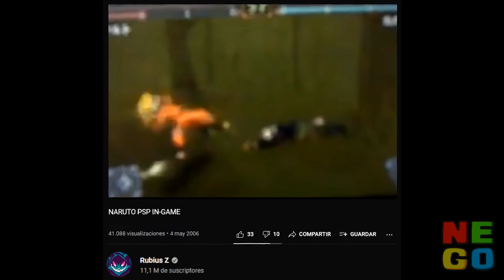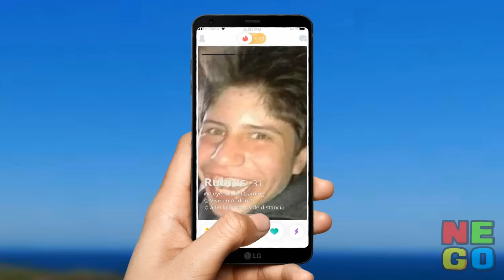AURON Y RUBIUS INTERCAMBIAN CUERPOS 🔄 (Animación)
✅ AuronPlay y Elrubius cambian de stream y Juansguarnizo sufre las consecuencias JAJAJA

Ft. Sara Biyin y Zorman el manos

Con diferencia la animación en la que más esfuerzo he puesto, así que disfrútenla y compártanla pls 🥺

¿Crees que merezco más apoyo?

¿Crees que merezco más platita?

¿Crees que merezco la muerte?